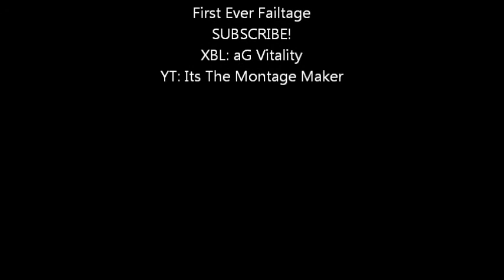Failtage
Quick Vid Of Me Failing It Up.